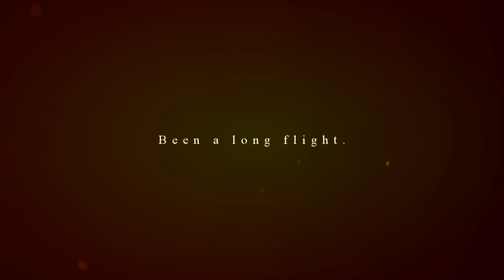[TPC] | Fateless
--- all info in description.

This is my entry into Round 1 of CapnRaye's "The Prompt Contest." The contest entails creating story-based GMVs based on an assigned theme. For this round, I was assigned the theme "I don't believe in fate." I was immediately excited by my prompt since this is a prominent theme in my favorite game of all time, Final Fantasy XIII. I instantly thought of Lightning for fitting the theme, but as I started searching for music and figuring out a story, Fang slowly crept in and took over and I had no objections lol!

Editing for this video came right in the middle of a severe editing block and I was afraid that I wasn't going to be able to finish it in time for the contest's deadline. But, after sitting down each night and chipping away at it, I got more and more done each session, and I think it might have broke my block! Phew!

Not sure if this entry will carry me through to the next round, but fingers crossed! The contest has prompted some really beautiful entries from my fellow contestants so, participating has been its own reward =)

▪ footage: final fantasy xiii trilogy; assassin's creed series; agni's philosophy (final fantasy tech demo)

Thanks & VID ON! ;P